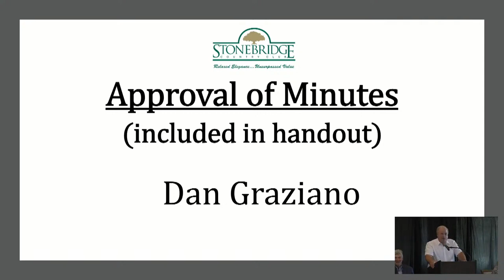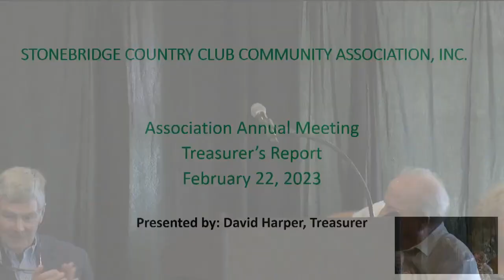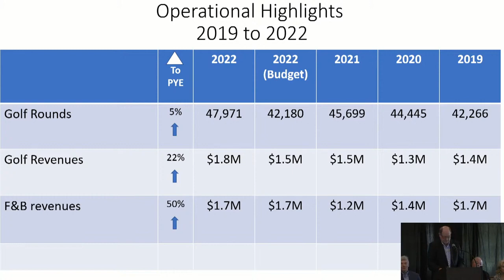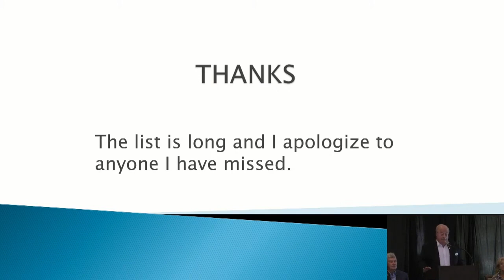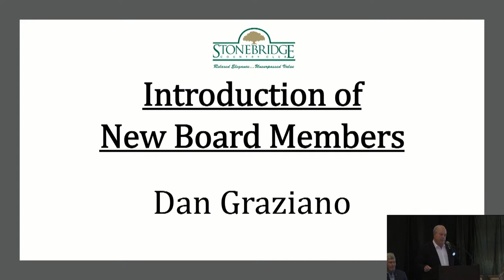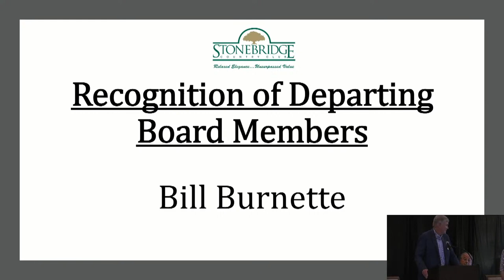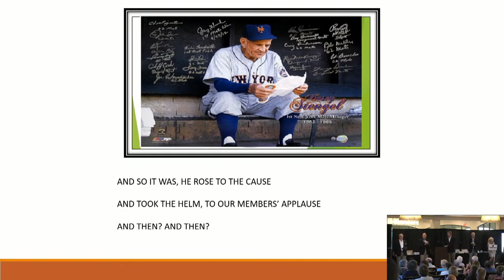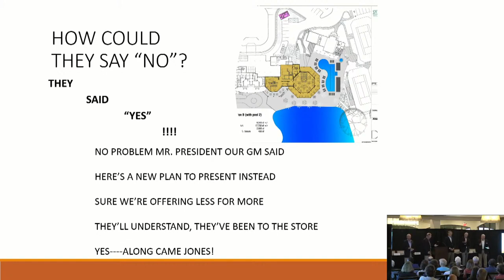Stonebridge Country Club ~ Annual Meeting Feb 22, 2023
Stonebridge Country Club
Naples, Florida
Annual Meeting of the Members